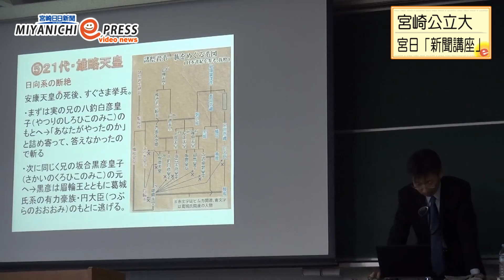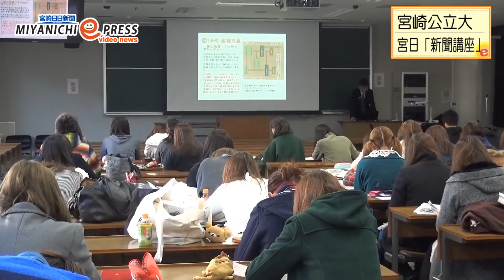宮日「新聞講座」古代ヒムカの輪郭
講義内容の詳細は１２月１９日付宮日新聞紙面に掲載されます。